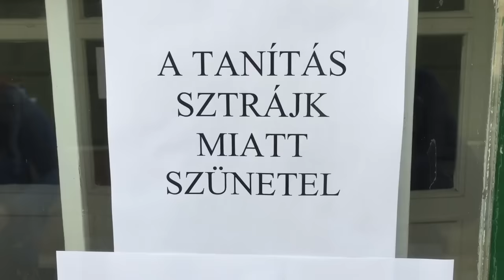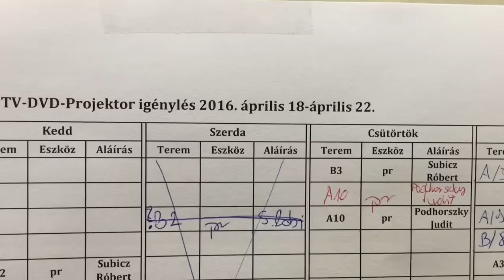"Nagyon hisztizik a fenntartó?" - így indult a tanársztrájk Miskolcon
via Y